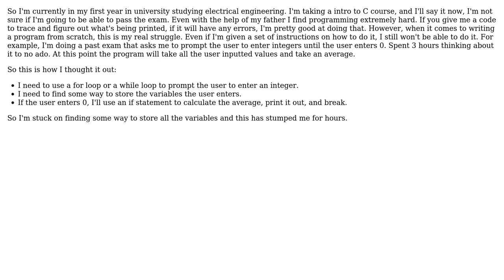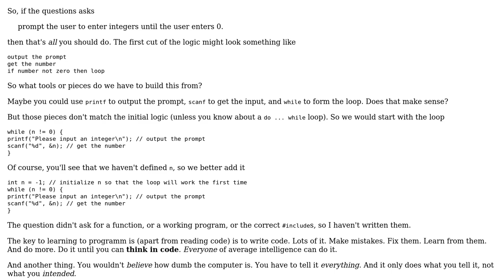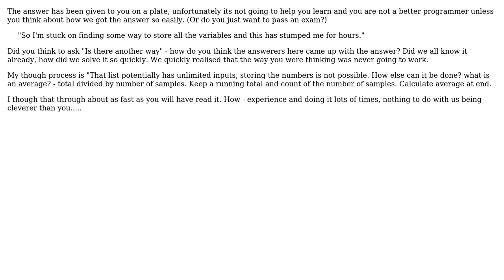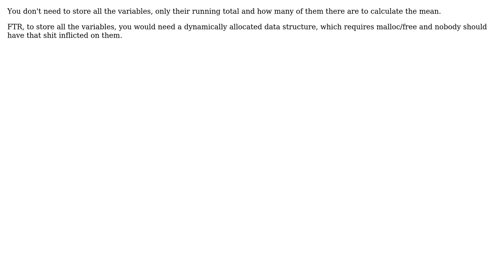Software Engineering: Some tips on creating programs in C? (3 Solutions!!)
Software Engineering: Some tips on creating programs in C?

With thanks & praise to God, and with thanks to the many people who have made this project possible! | Content (except music & images) licensed under CC BY-SA | Music | Images & others | With thanks to user mattnz user Donald Dang user DeadMG user andy256 and the Stack Exchange Network Trademarks are property of their respective owners. You are responsible for your own actions.